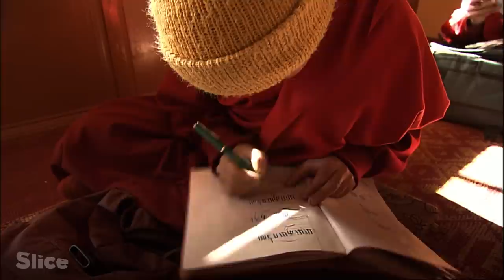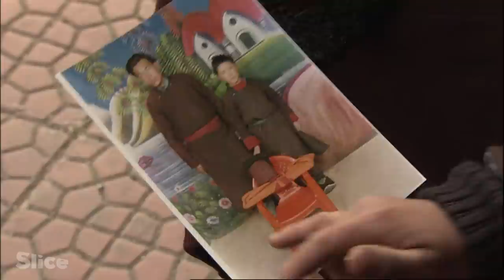Un voyage vers l'éveil | SLICE | DOC COMPLET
Au Nord de l’Himalaya, la vallée de la Nubra au Ladakh, n’est ouverte aux étrangers que depuis 1993. Il faut plusieurs jours de marche pour atteindre Tangyer, un village isolé à 3 800 mètres d’altitude. Dans ce village reculé, on n’a jamais cessé de respecter les traditions bouddhistes... Ainsi, la coutume veut que le cadet de la famille devienne lama.

Urgan a 9 ans. En ce mois de janvier, il doit quitter sa famille pour rejoindre son monastère et traverser le col de Wori La, situé à plus de 5 000 mètres d’altitude.

Au cours de ce voyage, il est accompagné par son oncle, caravanier et de son cousin, Norbou, âgé de 19 ans.

Un parcours initiatique mais surtout un chemin vers l’éveil…

Documentaire : Urgan, l'enfant de l'Himalaya
Réalisation : Corine Glowacki & Philippe Bigot
Production : ZED & France 3